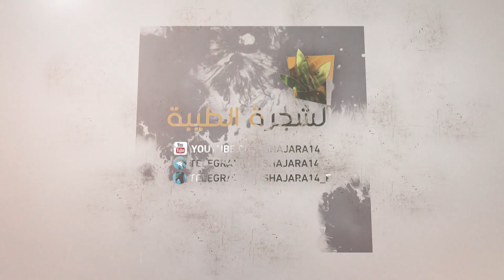182- شرح أصول الكافي - باب أن الأئمة يعلمون علم ما كان وما يكون - الحديث 4 (2) - السيد جعفر الشيرازي